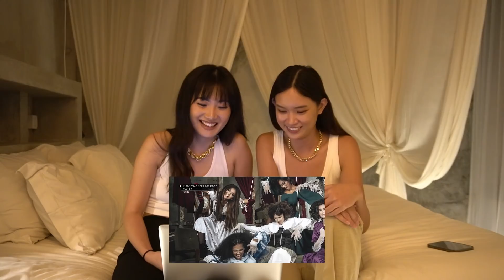Reaction to INTM part 2!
hi guys, we are back with reaction to INTM lagi! Sebenernya kurang lebihnya sama aja si gatau kenapa kalian kepengen banget untuk kita buat lagi eheh semoga suka yaa! Aku beneran ga nyangka views nya bakalan sebanyak itu, so thankyou so much yang udah nonton dan support kita, it means the world to us! Selamata nonton, semoga suka juga yang ini ehehe ;)